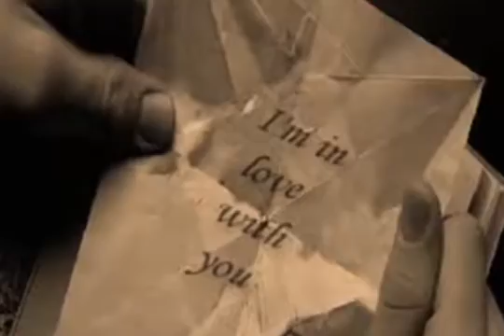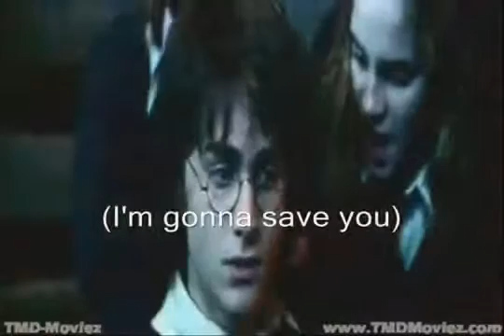November 10, 2016